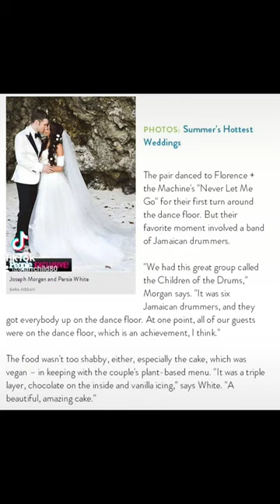Klaus Michael aka Joseph Morgan and his wife Abby Bennett aka persia white